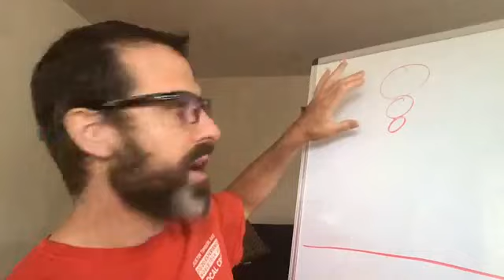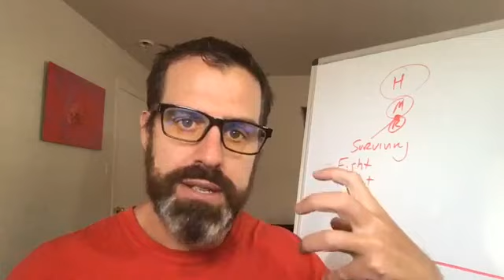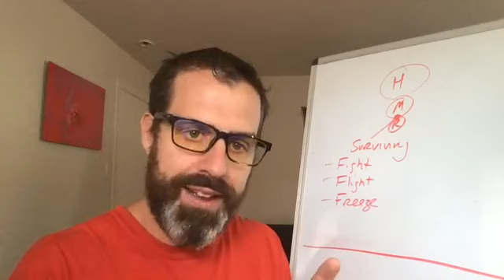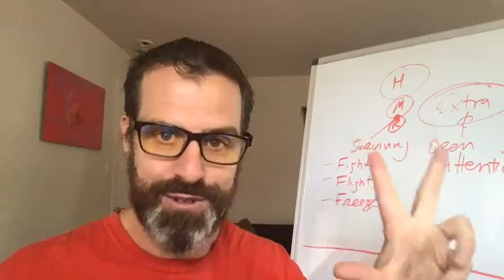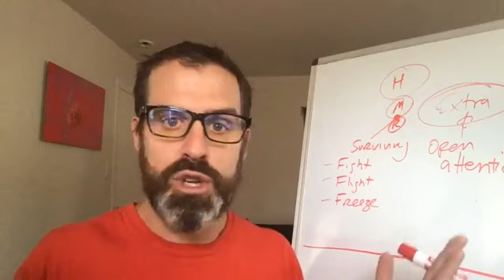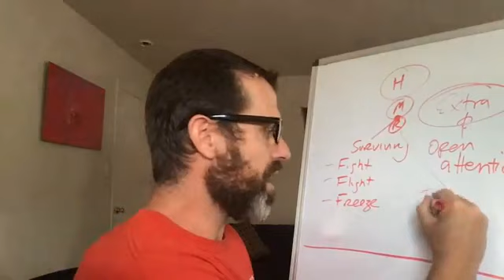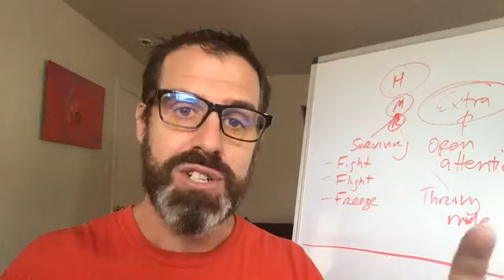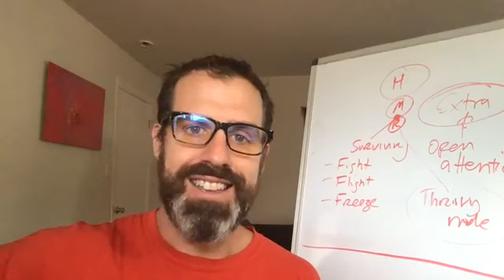Stop Harassing Yourself w/ Mike Boyle, LMFT, CDBT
We are all familiar with the monkey mind, the petty tyrant, the inner critic that can make life seem miserable. Learn how to kill it with kindness. Radical Self Acceptance is the only rational way that works.

Did I mention? YOU WILL BE INSPIRED. Cultivate Your Best Life.

Michael Boyle
Brotherhood of Men

Michael Boyle, LMFT, CDBT graduated from his role as psychotherapist and trauma expert in order to coach clients who are poised for optimal performance in everyday life.  Through overcoming his own struggles with trauma, depression, and anxiety, thousands of hours counseling clients, two master’s degrees, hordes of certifications, and a voracious appetite for studying every angle that give us an edge on life, Michael has honed his craft to help you activate and radiate optimal states of radical health and happiness.